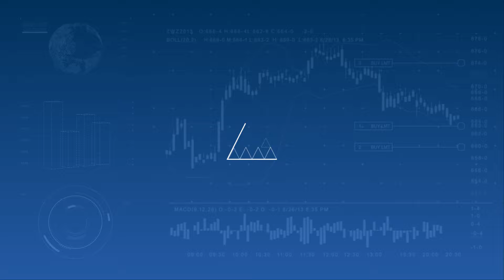Semana Alfa | 29.11.2021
Além dos números divulgados ao longo dos próximos dias, devemos ficar de olho nas movimentações do Congresso e na possível votação da PEC dos Precatórios. Para saber mais sobre as notícias que movimentam o mercado econômico, assista já ao Semana Alfa.